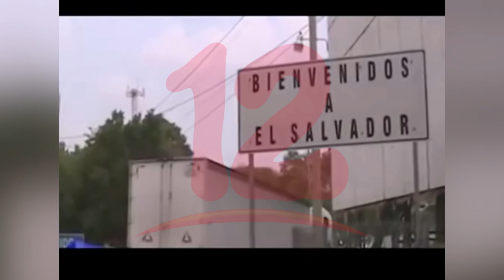Exportaciones se verán afectadas por daños en los cultivos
NosResistimosAlEmbargo Exportaciones se verán afectadas por daños en los cultivos